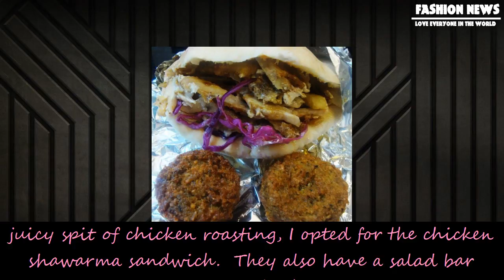[Fashion News] Today’s lunch: chicken shawarma on pita from university pita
Today’s lunch: chicken shawarma on pita from university pita